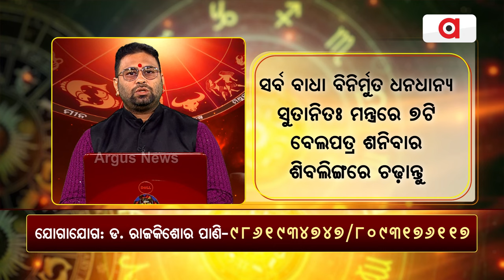ଭାଗ୍ୟ ଭବିଷ୍ୟତ || କେଉଁଠି ଇନଭେଷ୍ଟମେଣ୍ଟ କରିବେ ଧନୁ ରାଶିର ବ୍ୟକ୍ତି ? || Horoscope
ଭାଗ୍ୟ ଭବିଷ୍ୟତ || କେଉଁଠି ଇନଭେଷ୍ଟମେଣ୍ଟ କରିବେ ଧନୁ ରାଶିର ବ୍ୟକ୍ତି ?